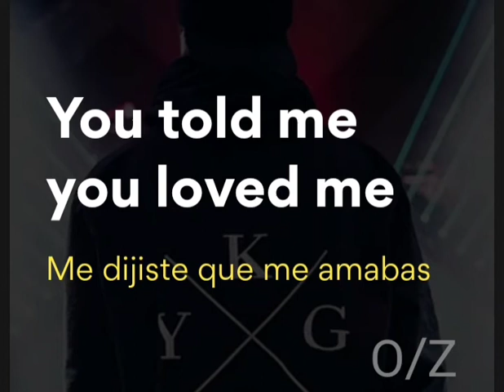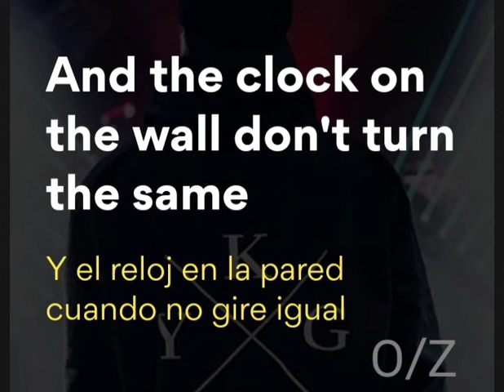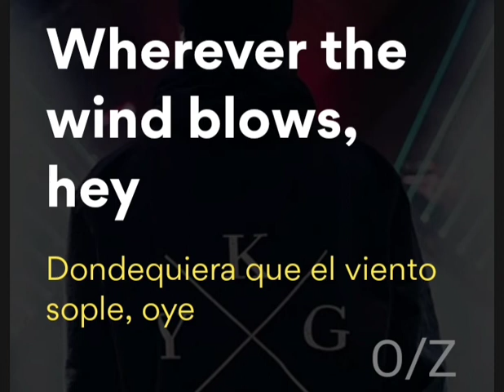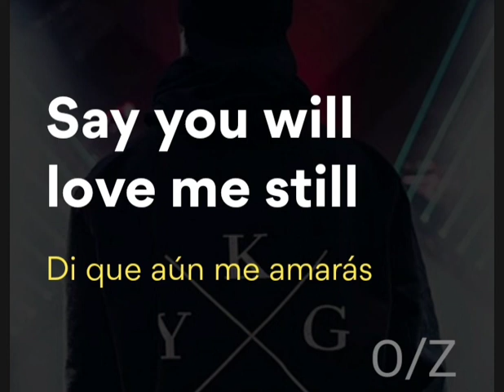Kygo, Patrick Droney, Petey - Say You Will | LYRICS | Traducida en ESPAÑOL